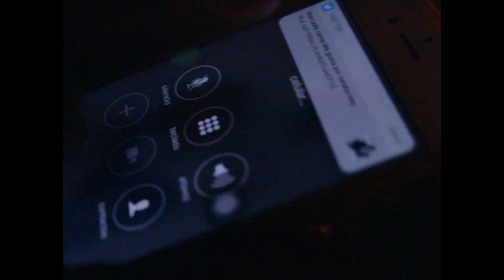Trainer 🍍 - Atiéndeme (Video Oficial)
UnSadVisual de
Antoine Auditore & Piña Fresca.
Produción: Trainer Eleuce

Exc Production: Antoine Carrasquel, Jefferson Mora, O.B.G